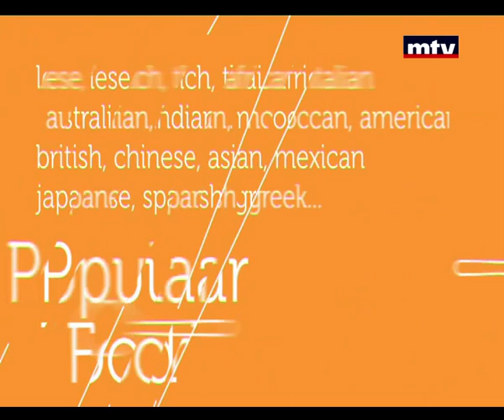Whats Cooking - Wheat - 03/12/2014